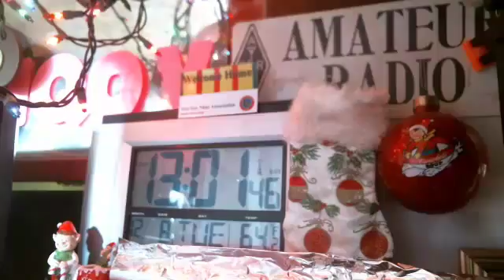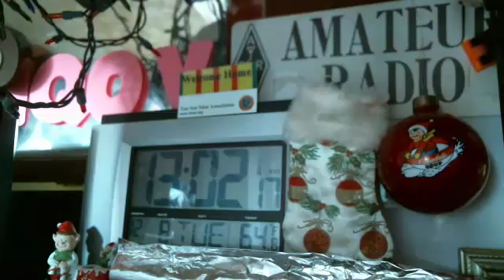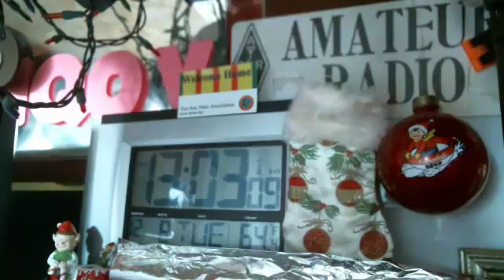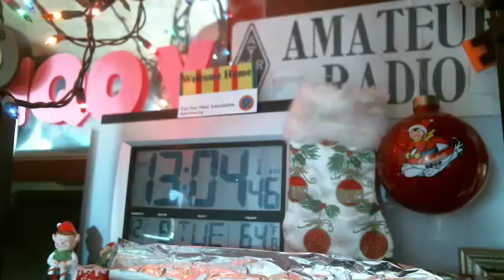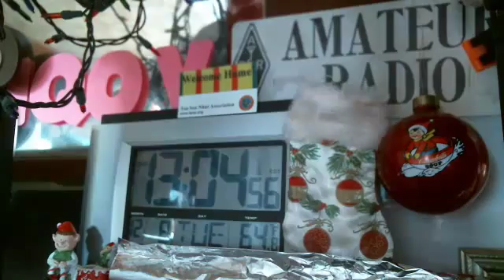WMTN C2 tue. 08DEC ncs N1YCW